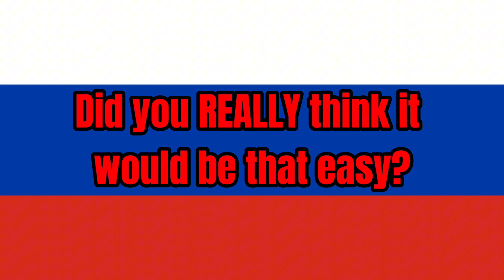HOW TO become PRESIDENT of RUSSIA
That went better than expected..